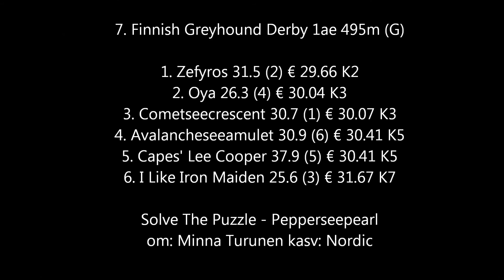Finnish Greyhound Derby 2013 1. alkuerä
7. Finnish Greyhound Derby 1ae 495m (G)
1. Zefyros 31.5 (2) € 29.66 K2
2. Oya 26.3 (4) € 30.04 K3
3. Cometseecrescent 30.7 (1) € 30.07 K3
4. Avalancheseeamulet 30.9 (6) € 30.41 K5
5. Capes' Lee Cooper 37.9 (5) € 30.41 K5
6. I Like Iron Maiden 25.6 (3) € 31.67 K7
Solve The Puzzle - Pepperseepearl
om: Minna Turunen kasv: Nordic